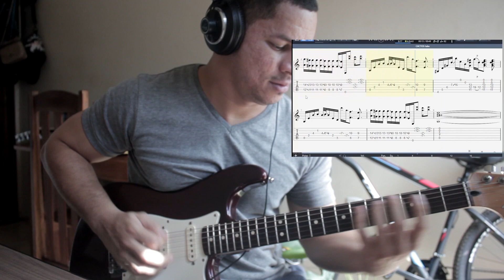Gerson Fernandes Cactos Riff (Tab)